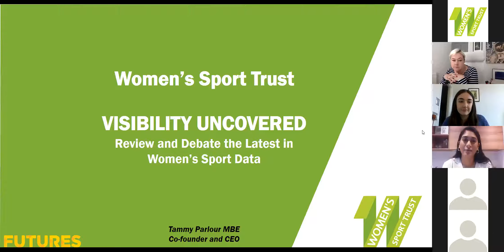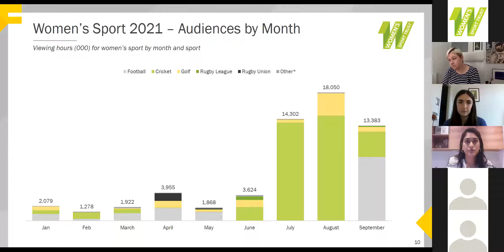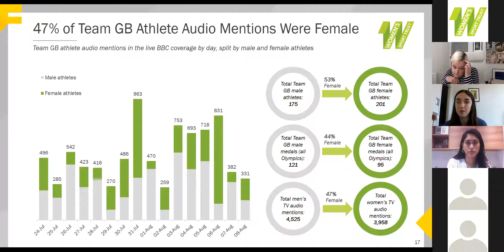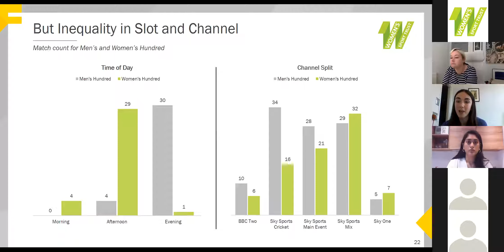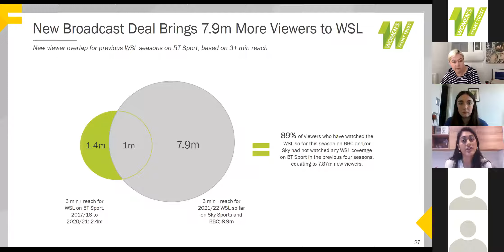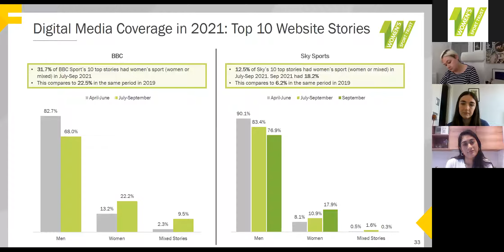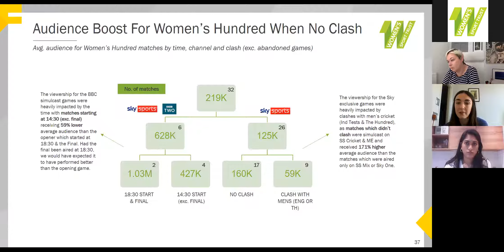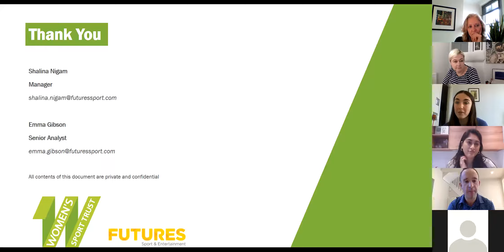Visibility Uncovered (Jan - Sept 2021)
How is the media exposure and consumption of women’s sport developing through 2021?
Join us for our second deep dive into the current media exposure, consumption, and audience of women’s sport.

We review the year of sport so far and the key learnings from Q3 – inc. Tokyo, The Hundred, the start of the WSL, Solheim Cup, and the US Open.

We share our ongoing visibility data – followed by a panel debate with Victoria Cotton (BBC Sport, Executive Producer, Live Streaming), Jo Osborne (Sky Sports, Executive Producer), Chris Hurst (Sports Consultant and WST Board Member), and Tammy Parlour (WST CEO).